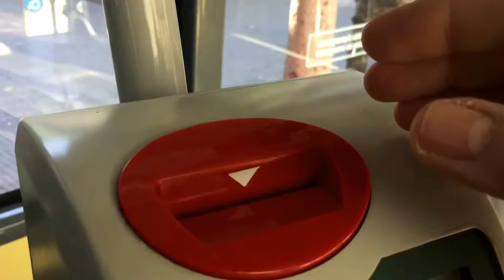Me voy de EXCURSIÓN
Una de las cosas que más me gustan de mi trabajo es la formación. Compartir conocimientos, experiencias y aprendizajes de otras compañeras y compañeros. Y más cuando encuentras gente muy humana.

Este es el primer vídeo que hago de mi día a día... ¡Así que podéis comprobar perfectamente el tono "novato"! Pero bueno, lo importante es participar, ¿no? Pues eso...

Si te gustaría que hiciese  más vídeos de este estilo déjalo en comentarios. Déjame también en comentarios de temas te gustaría que tratase en vídeos más elaborados